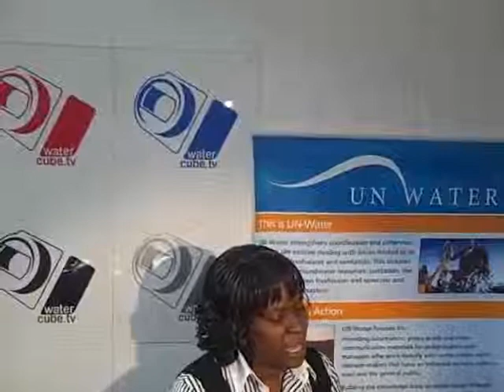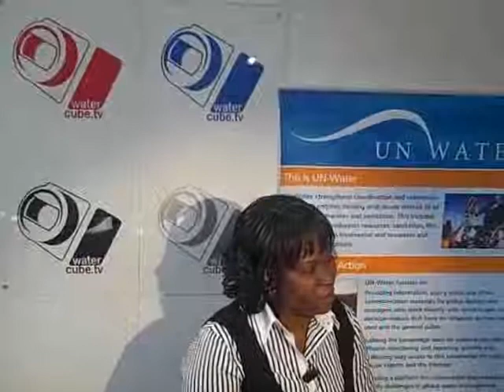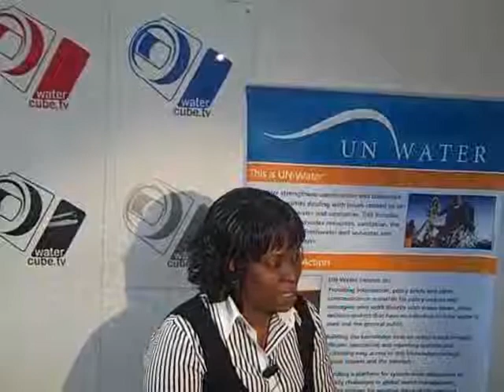Iyenemi Ibimina Kakulu on wastewater management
Iyenemi Ibimina Kakulu from Rivers State University of Science and Technology in Nigeria talks about wastewater management in West Africa. Filmed in the Stockholm World WaterCube on September 8, 2010. (Sep  9, 2010)